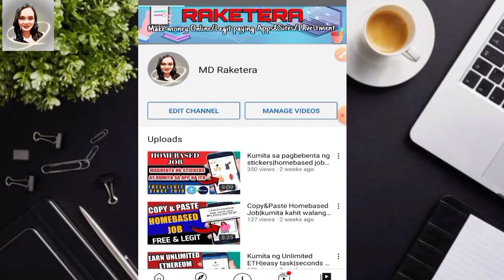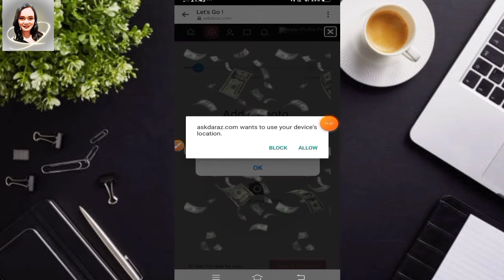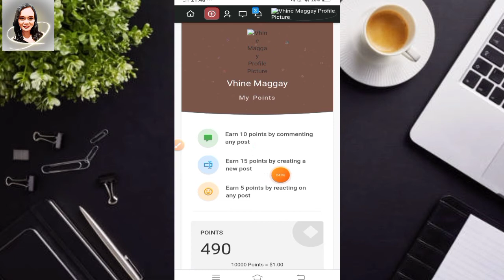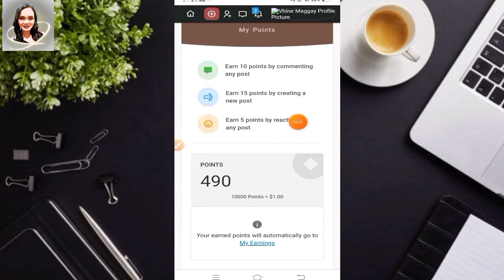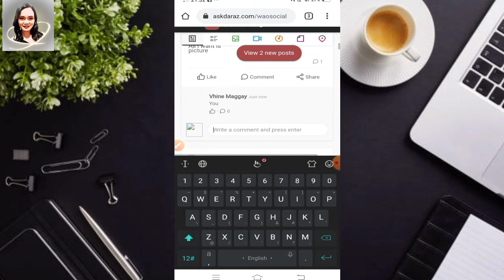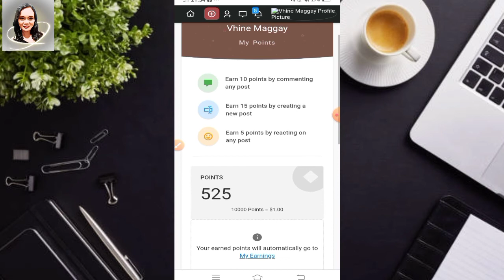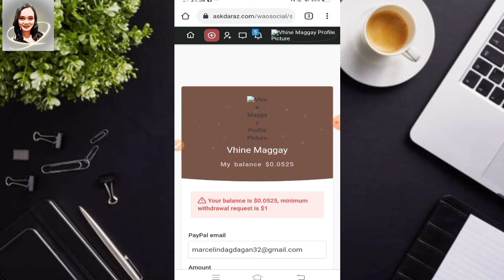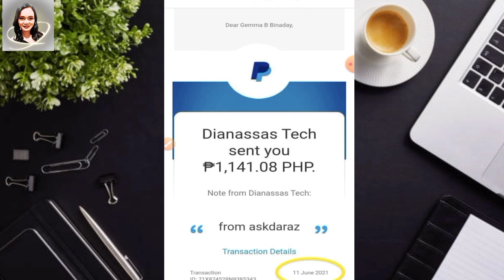Kumita sa pagpost,comment at react sa website na ito|legit with proof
Askdaraz is a social media platform where you can earn money tru posting,comment and react..This is 100% Free. .